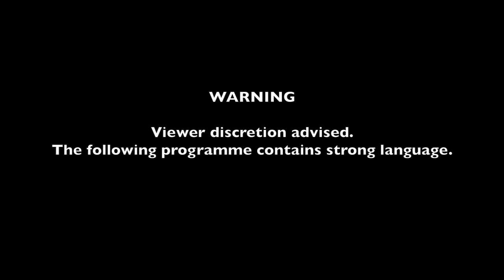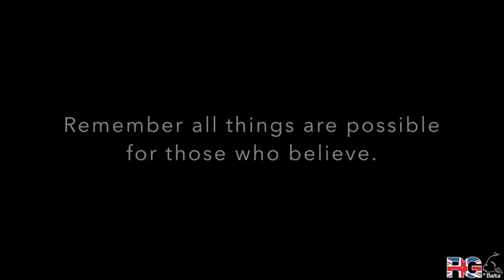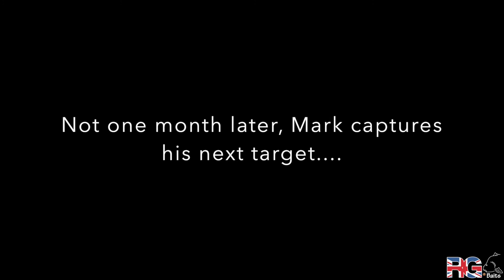Bainton Bound with Mark Hogg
Part two: The raw footage taken from Marks quest to catch the warrior.